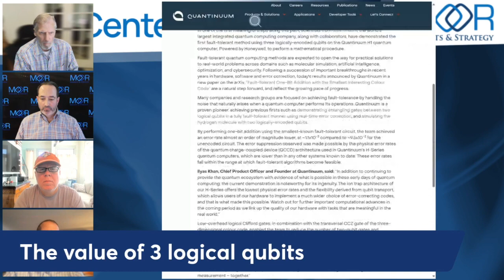The Value of 3 Logical Qubits - Episode 12 - DataCenter Podcast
The Value of 3 Logical Qubits